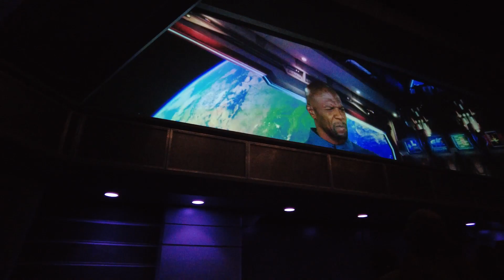Guardians of the Galaxy Cosmic Rewind Que and Pre-Show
Come along with me as we go explore the outside of Guardians of the Galaxy, the que, and the pre-show.

Guardians of the Galaxy is Disney's newest (and best?) coaster, but it's not just the ride that's spectacular. The theming, the que, and the pre-show are not to be missed.

Life is really not normal right now, let's escape to Disney! 🏰

You can find me on my website where I share tips & tricks to help you plan your next trip, and where I write about all things Disney at:

Amy Tangerine 🍑